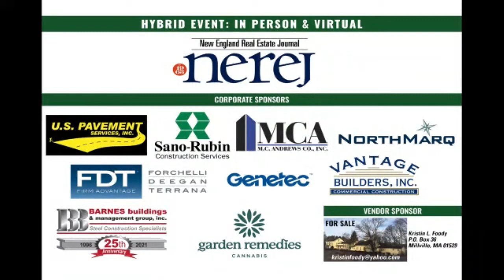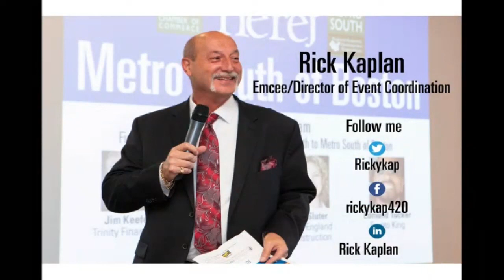cannabis Facilities & Construction Hybrid 2021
What is involved in the build out and operation of a cannabis grow and dispensary facility